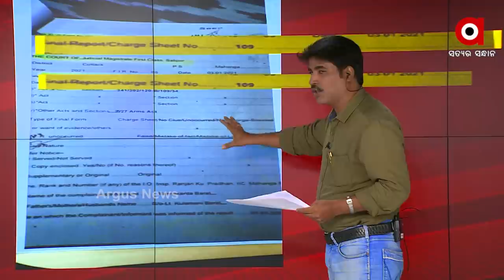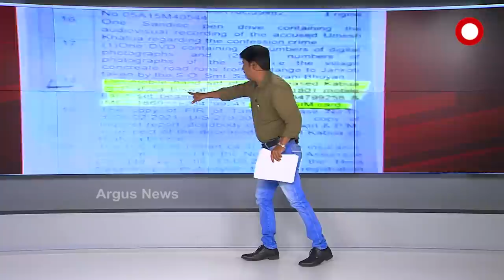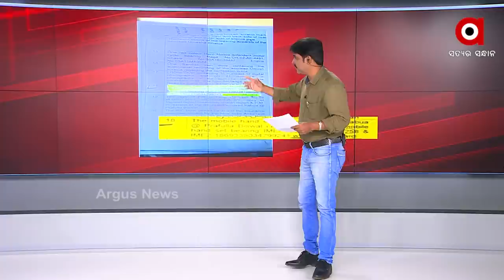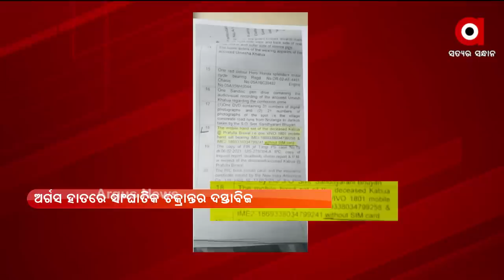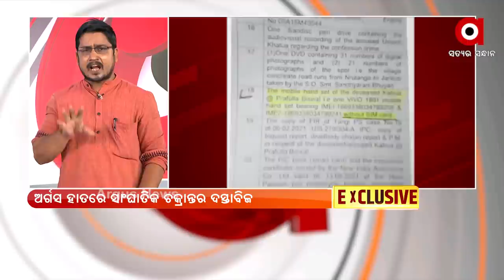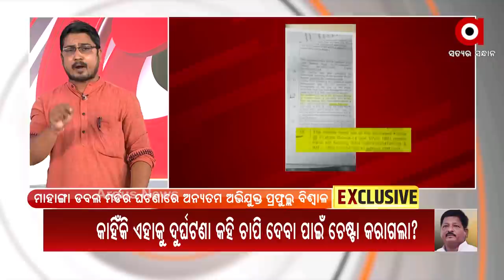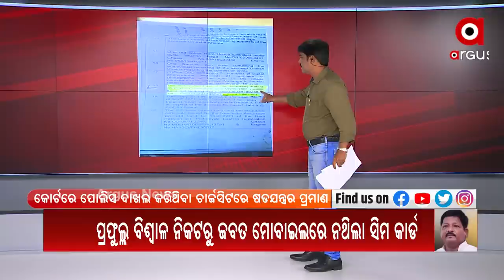BIG BREAKING : ମହାଙ୍ଗା ଡବଲ ମର୍ଡର ଘଟଣା !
BIG BREAKING : ମହାଙ୍ଗା ଡବଲ ମର୍ଡର ଘଟଣା ! ଅର୍ଗସ ହାତରେ ଏସକ୍ଲୁସିଭ ଦସ୍ତାବିଜ୍ ।